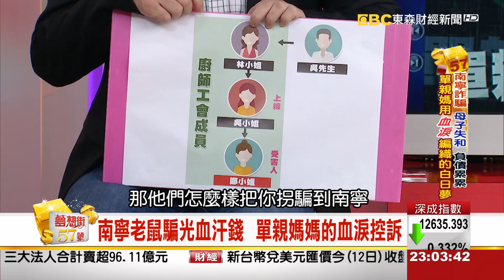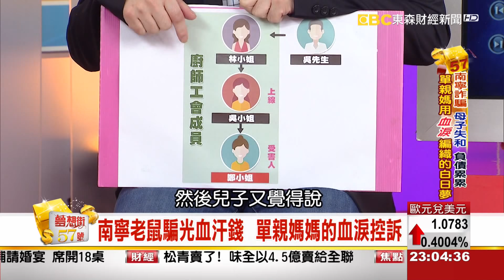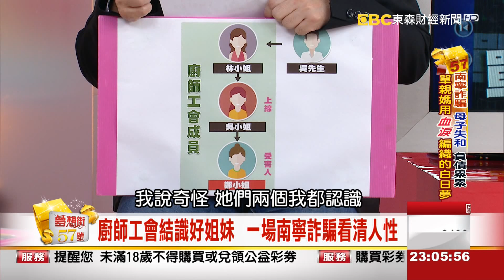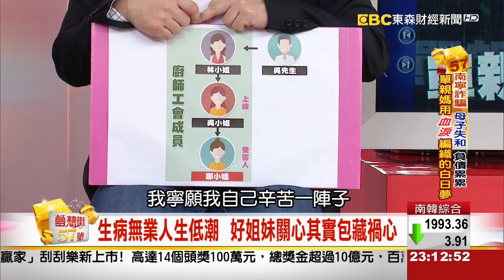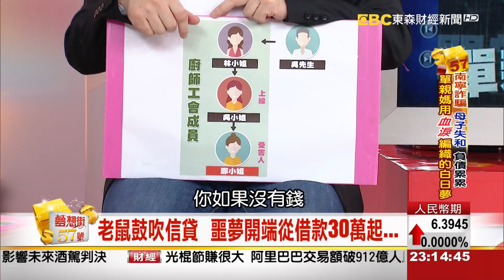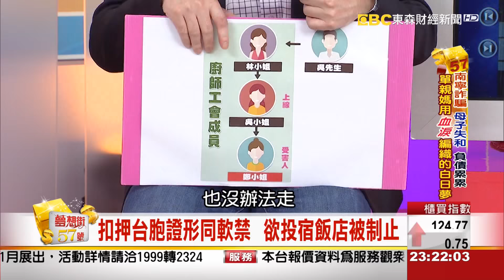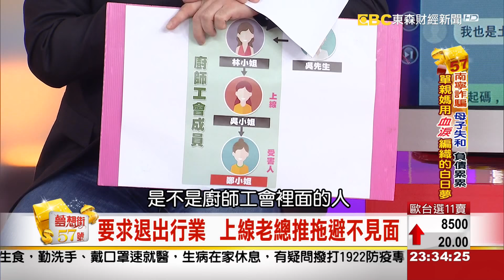夢想街57號 2015.11.12 3-1 (南寧老鼠騙光血汗錢 單親媽媽的血淚控訴!)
南寧老鼠騙光血汗錢
單親媽媽的血淚控訴!

單親媽與兒相依為命
獨立扛債務生活辛苦
廚師工會結識好姐妹
以為好心幫忙 卻一步步掉入陷阱...

想讓兒過好日子
竟赴南寧三趟 被老總洗腦全不知
鄭小姐能省則省
行李帶上滿滿食物 只為節省餐費

行業人花天酒地 怎賺的到錢!?
終於看清騙局大夢初醒
承受不住崩潰大哭!